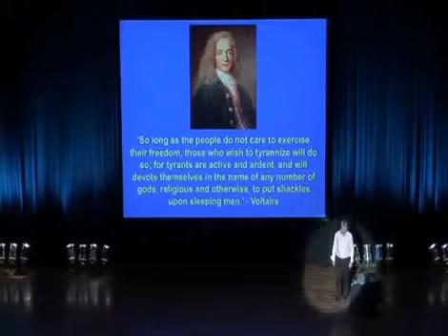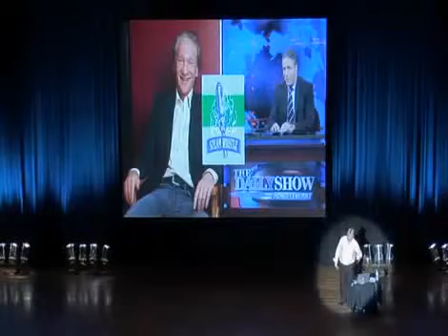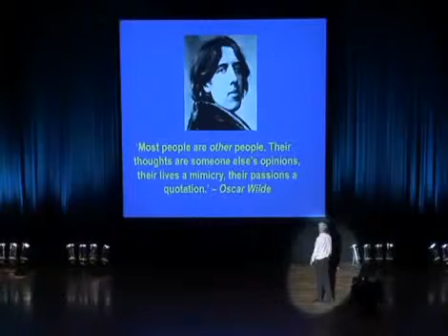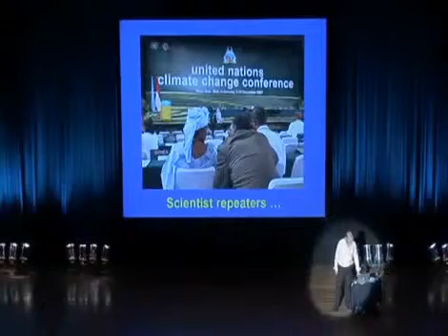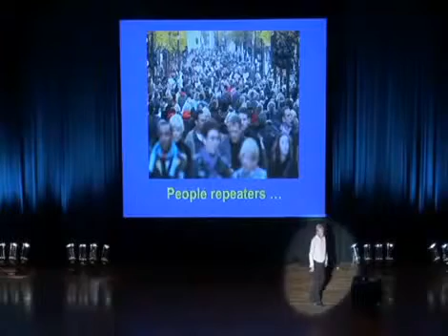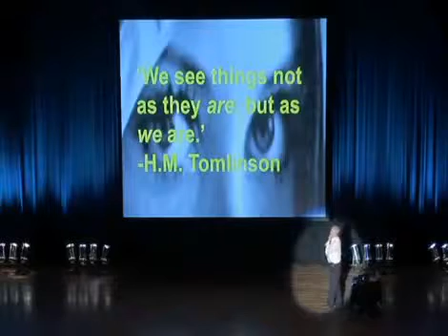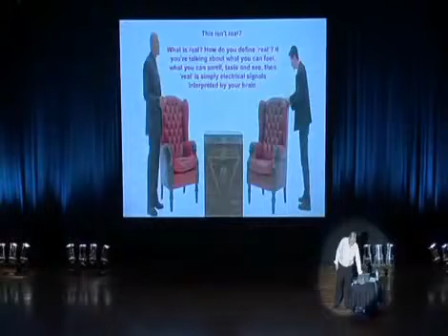Conspiracy. David Icke Headlines at the Melbourne Convention Centre, Australia, 11/4/09 14 of 46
A complete lecture by David Icke given at the Melbourne Convention Centre, Australia, April 11th, 2009. David explains the state of the World today. This David Icke youtube video can be watched seamlessly at our